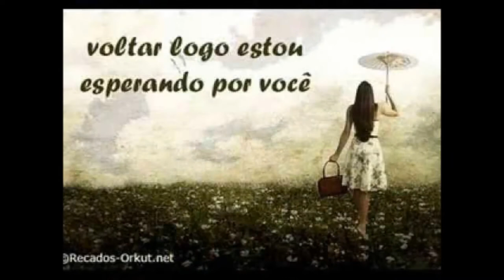Você Brincou Comigo - Helena Show music